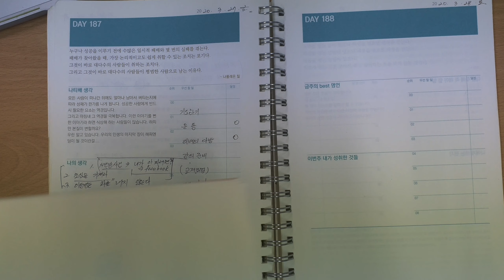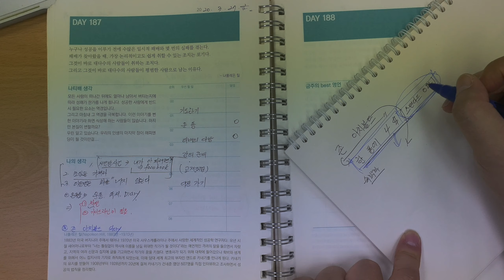EP 106 티배의 다방 !!!-다이어리가 인생을 바꿉니다!!! (feat:한 통에 4달러 )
이등병은 화를 내지 않습니다!!!
다이어리가 여러분의 인생을 바꿔주는 이유..
초심과 습관의 중요성!!!